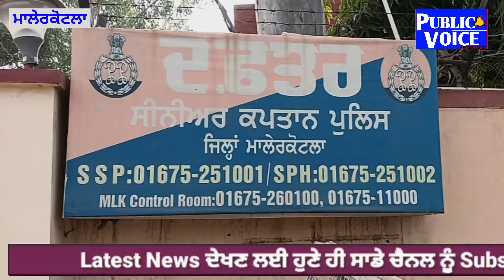ਹੈਪੀ ਗੈਂਗ ਦੇ 5 ਖ਼ਤਰਨਾਕ ਬੰਦੇ ਮਾਲੇਰਕੋਟਲਾ ਪੁਲਸ ਦੇ ਆ ਗਏ ਕਾਬੂ SSP ਮਾਲੇਰਕੋਟਲਾ ਨੇ ਕੀਤੇ ਵੱਡੇ ਖੁਲਾਸੇ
ਹੈਪੀ ਗੈਂ+:ਗ ਦੇ 5 ਖ਼ਤ+:ਰਨਾਕ ਬੰ×ਦੇ ਮਾਲੇਰਕੋਟਲਾ ਪੁਲਸ ਦੇ ਆ ਗਏ ਕਾ×ਬੂ
SSP ਮਾਲੇਰਕੋਟਲਾ ਨੇ ਕੀਤੇ ਵੱਡੇ ਖੁ+ਲਾਸੇ